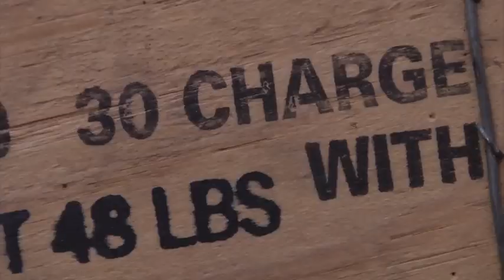Engineer paratroopers make history in Turkey at EFES 2016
EFES 2016 is Turkey's premiere national military exercise. For the first time in its history, U.S. forces will participate. Exercises such as EFES 2016 develop junior leaders with experience that can only be gained through interaction with our Allies and partners. This exercise builds upon the nations' combined training, at the same time enhancing interoperability and strengthening partnerships between participating countries. Full story